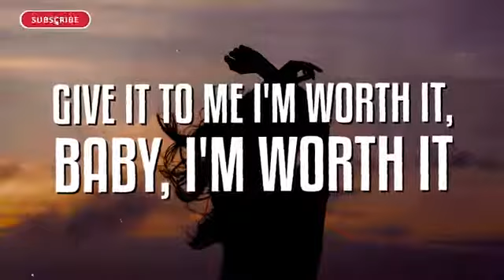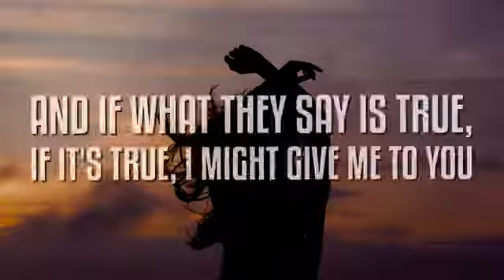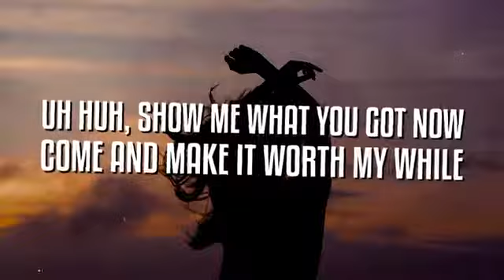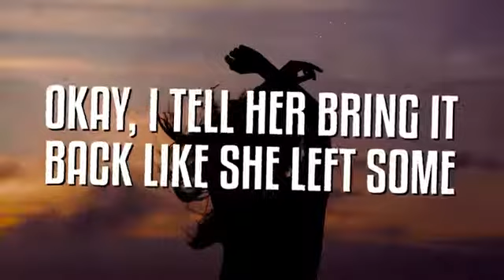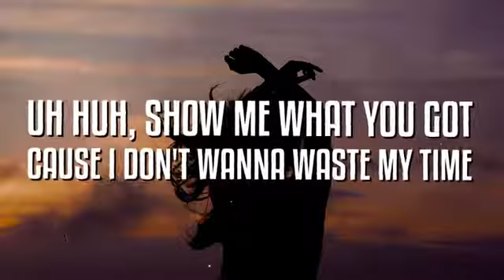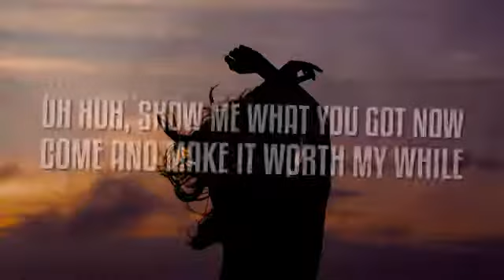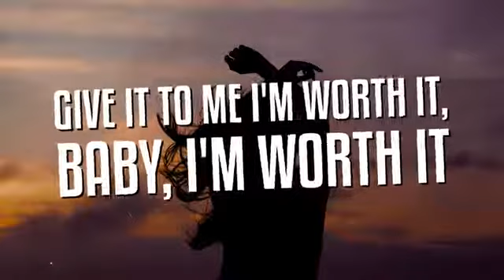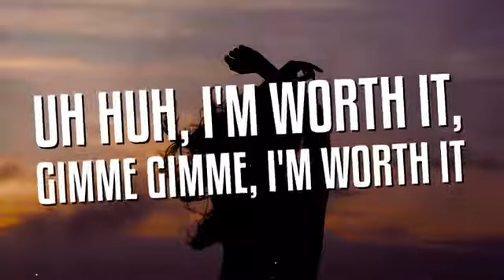worth it lyrics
Lyrics